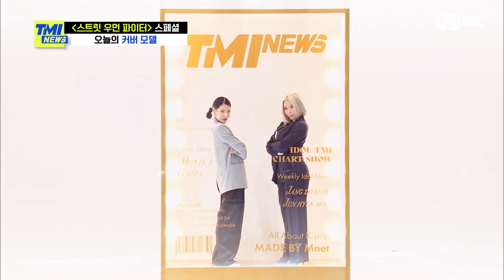[TMI NEWS] '악마 같은 스타성의 센 언니' 라치카 리더 가비의 TMI MOMENTS